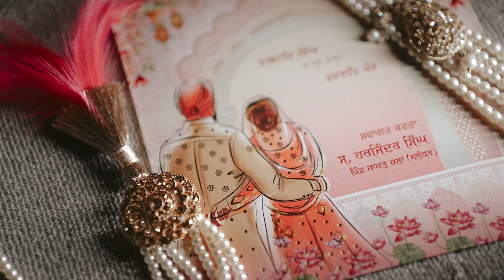DALVIR & HARDEEP I WEDDING TEASER 2024 I MANJIT STUDIO KALA SANGHIAN M. 98158-86220